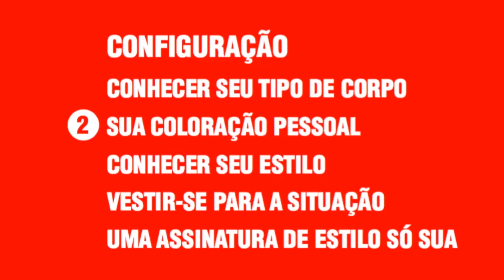IMAGEM PESSOAL (CONFIGURAÇÃO): COLORAÇÃO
Créditos Imagens apresentação: Imgur, Vogue, Lady Me Good, Dove Print Oficial, Coolbs Fashion, Fashion Beans, Gucci, Adam Katz Sinding, Area de Mulher, Estadão, Everything Express, Business Insider, The New York Times, Jetss.